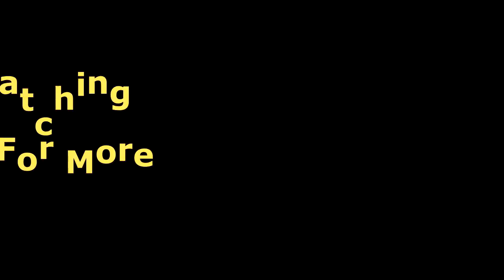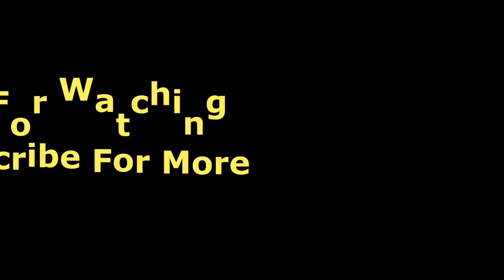Anne Marie Live At BBC Radio 1's Big Weekend 2018 Full Concert